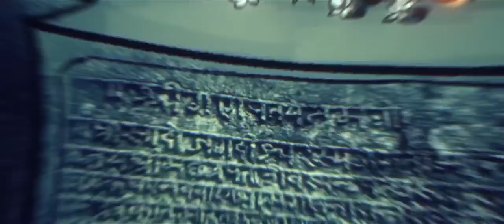chhatrapati shivaji maharaj।छात्र पति शिवा जी।Shivaji I (Shivaji Shahaji Bhosle; best video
छात्र पति शिवा जी महाराज की कहानी ,the story' of Shiva ji& Adil Khan